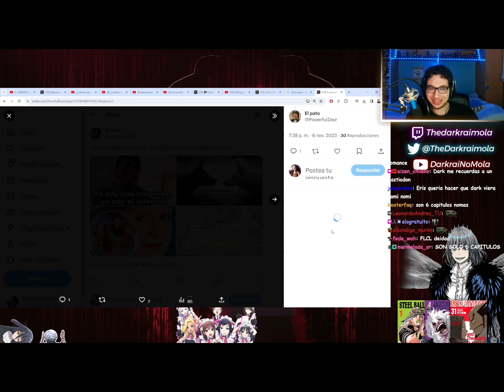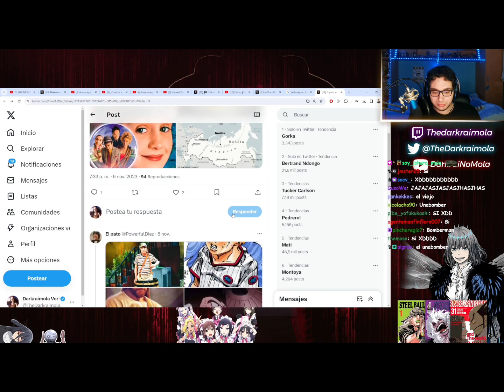(Clip Darkrai)Lain explicado con imágenes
Redes de Dark